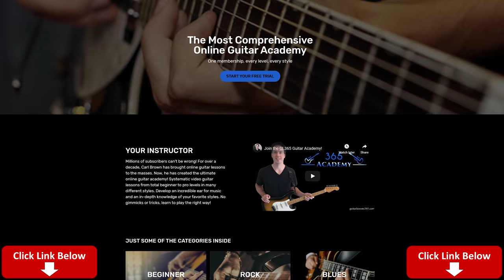Jingle Bell Rock Guitar Lesson - Bobby Helms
In this Jingle Bell Rock guitar lesson video, I will show you how to play this Christmas classic by Bobby Helms.

There is some great guitar work on this song by Hank Garland. The intro lick alone is instantly recognizable.

I will take you through all of the chord progressions in the order that each appears on the original recording.

I will also cover a lot of the licks that Hank Garland throws in there along the way.

Have fun learning this fun Christmas classic! Carl...